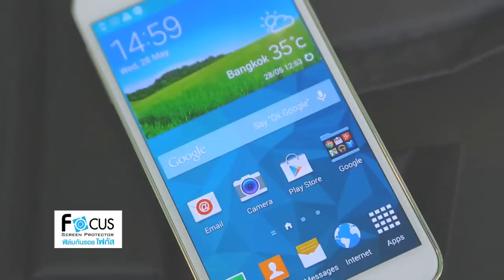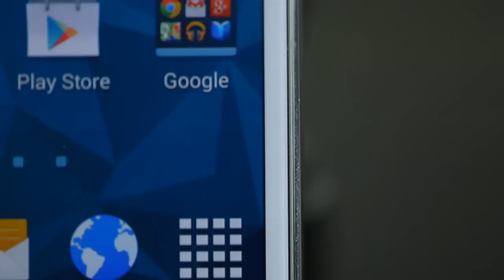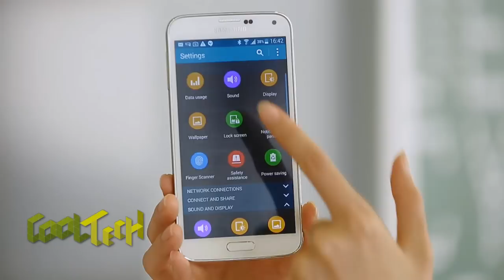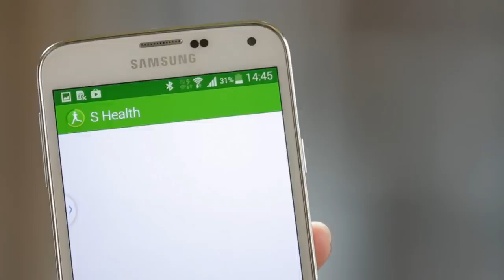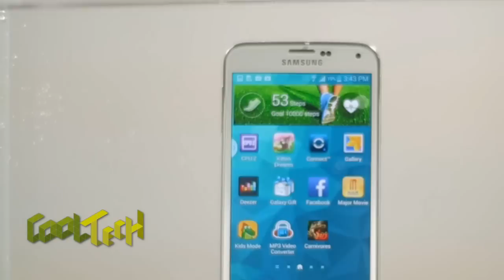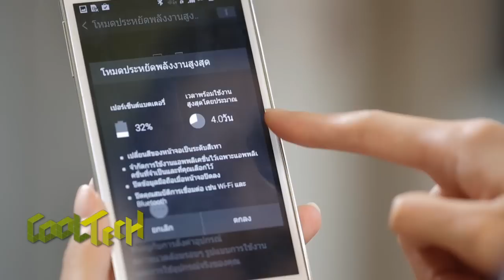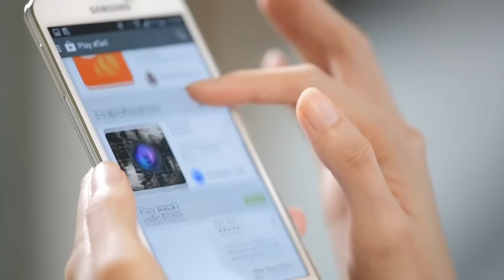รีวิว Samsung GALAXY S5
สมาร์ตโฟนแฟล็กชิปรุ่นล่าสุดของ Samsung กับฟีเจอร์สแกนลายนิ้วมือ วัดอัตราการเต้นของหัวใจ กันน้ำ และโหมดซูเปอร์สุดยอดประหยัดแบตเตอรี่